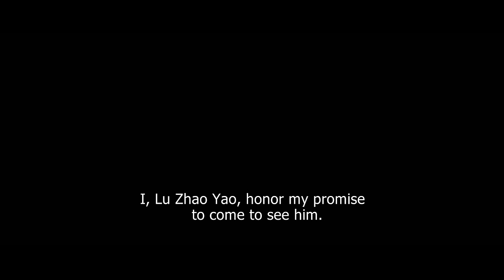【Multi-sub】Love of Devil and Demoness EP02 | Xu Kai, Bai Lu | CDrama Base